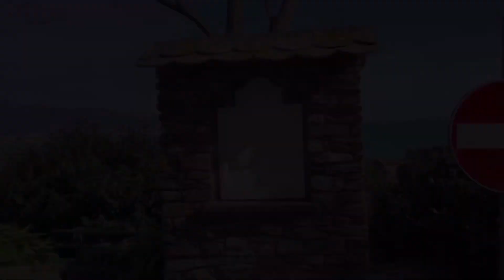Bocca di magra#Italia#boccadimagra#liguria#Ameglia#laspezia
Me pueden seguir también en Instagram @bolnino
Quieres apoyar mi canal?
Muchas gracias!!